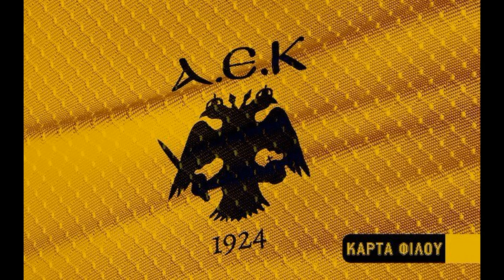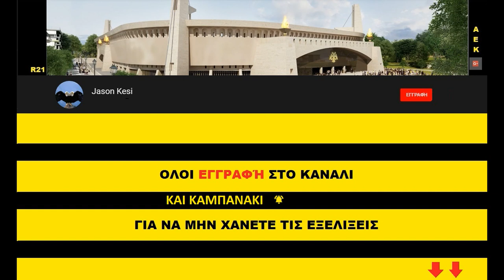Έργα για το γήπεδο της ΑΕΚ 12/03/2020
Καλησπερα σε ολους τους ΑΕΚτζηδες! Τα εργα συνεχίζονται κυριως στον νοτιο τομεα, στο οποιο τις προηγούμενες ήμερες σκυροδετηθηκαν οι κολωνες αντιστήριξης που θα διαχωρίζουν ουσιαστικα την υπογειοποιηση με το βαθυ υπογειο του γηπεδου! Απο χθες εχουν αρχησει τα σκαψιματα ωστε να ξεκινησει σιγα σιγα η κατασκευη των θεμελίων του κτηριου πολ/πλων χρήσεων καθως και του βαθυ υπογειου!

Οσον αφορα το περίβλημα που αποφασίστηκε να τοποθετηθεί περιμετρικα του γηπεδου, οπως μαθαμε θα ειναι συνδυασμός 2 απο τα δοκιμια που εχουμε δει, δηλαδη θα ειναι αυτο με τις τρυπες σε συνδυασμό με την υπο κλιση κατασκευη το οποιο ξεκινωντας απο ψηλά θα κλείνει προς το κτηριο στα χαμηλοτερα επιπεδα!

Αδελφια μεγαλη προσοχη αυτες τις ημερες, προστατεψτε εσας και τους γυρω σας και κυριως τους ηλικιωμενους συγγενεις και φιλους σας καθως και τις υπολοιπες ευπαθείς ομαδες! Δεν χρειάζεται πανικός, αλλα ευθυνη και προσοχη απο ολους μας!